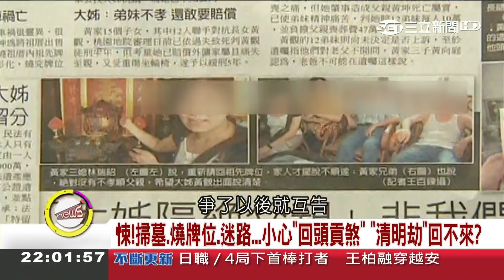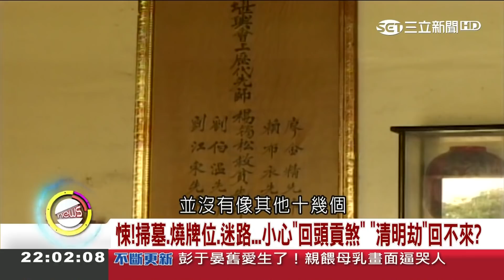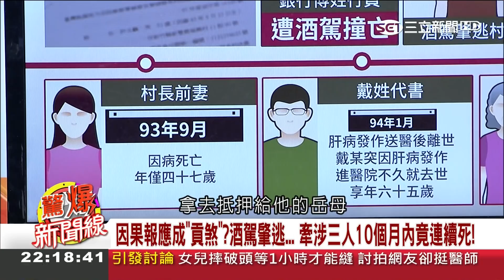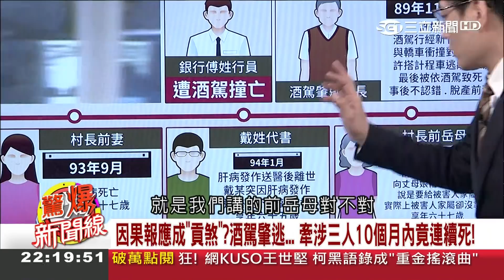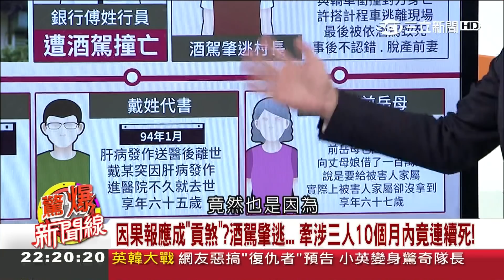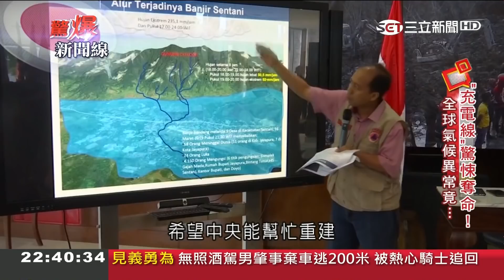清明掃墓小心"回頭貢煞" 風水專家林正義提醒：生肖屬牛.羊.狗要注意｜呂惠敏 主持｜【驚爆新聞線】20190331｜三立新聞台